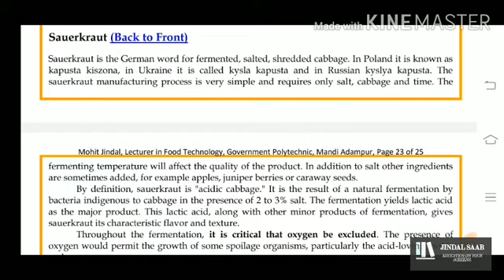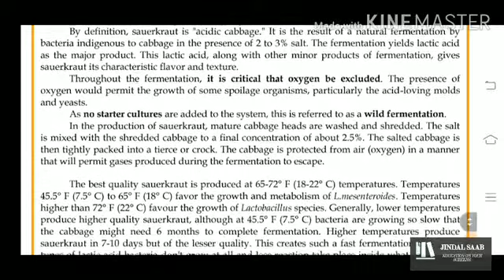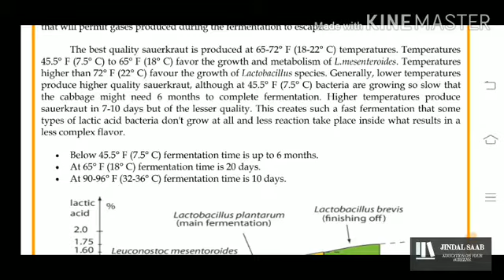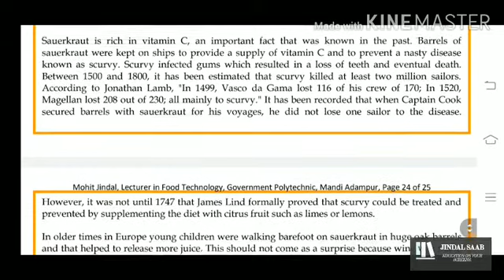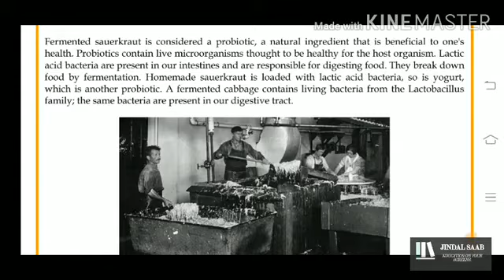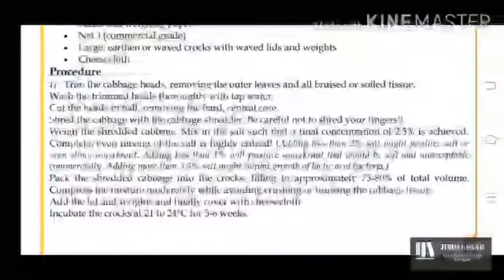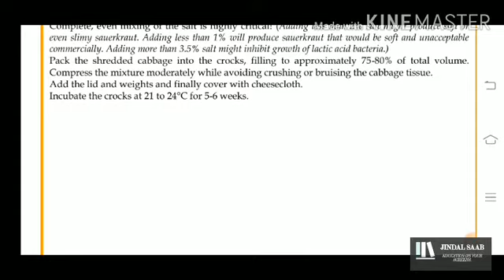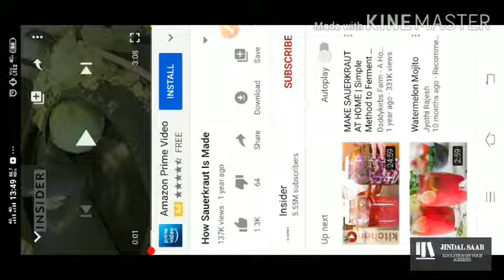Lecture on How to Prepare Sauerkraut in Hindi